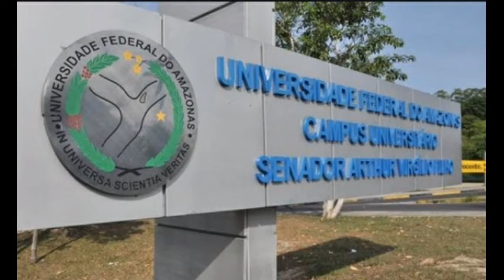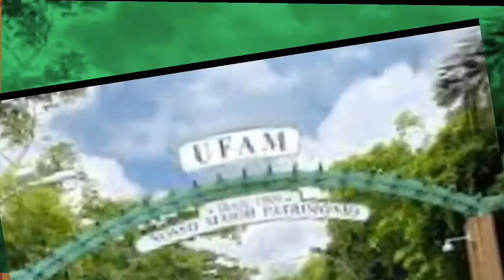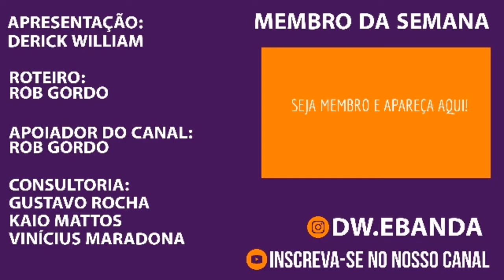Ufam convoca alunos suspeitos de fraudar cotas raciais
Cerca de 35 alunos da Universidade Federal do Amazonas (Ufam) foram convocados nesta segunda-feira (01) a entrarem em contato com a Pró-Reitoria de Ensino de Graduação (Proeg) para "tratar de assunto de interesses deles".

O grupo de alunos notificados ingressou na universidade via sistema de cotas, alvo de denúncias de fraude no ano passado após vazarem dados dos estudantes. Alunos de cursos como medicina e direito teriam se autodeclarado pretos, pardos ou indígenas para conseguir ser aprovados na Ufam.

Após repercussão nacional, a instituição divulgou nota informando que constituiria comissão para apurar as denúncias e que se "caso fosse comprovado a fraude, o aluno teria a matrícula cancelada".